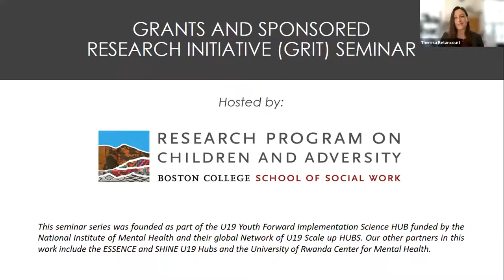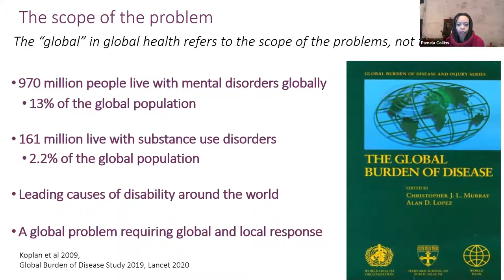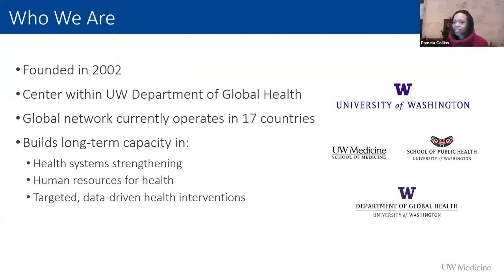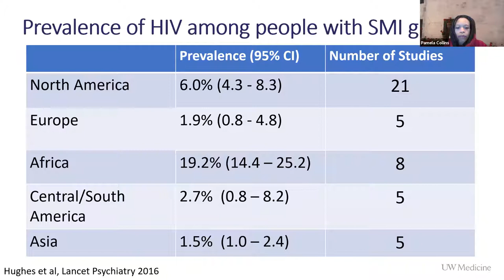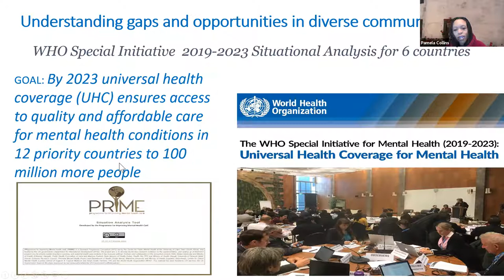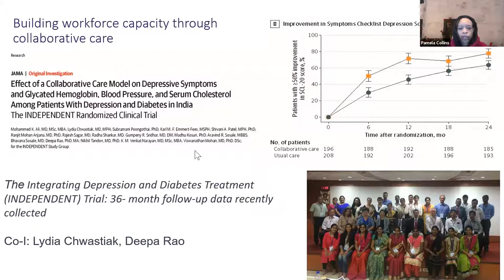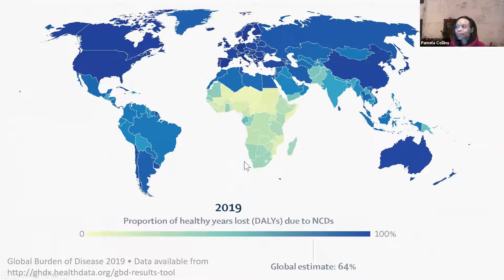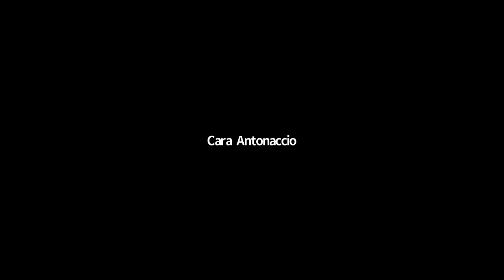GRIT: Pamela Collins - Keeping Mental Health on the Global Agenda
Keeping Mental Health on the Global Agenda: Opportunities at the Intersections

Monday, March 29th, 2021 at 10:00 a.m. EST

Over the last 30 years, mental disorders have remained among the most important drivers of global disease burden. Lessons learned in perinatal mental health, HIV prevention, care and treatment, and non-communicable disease management show that strategies for integrating care are feasible in high-resourced and lower resourced settings. Momentum is growing in global HIV programs and in the global mental health community to address the need for care alongside interventions to promote mental health and wellbeing. Two centers at UW directed by Dr. Pamela Collins-- UW Global Mental Health Program and the International Training and Education for Health (I-TECH)--are tackling these challenges and inviting opportunities for expanding implementation of evidence-based care and prevention of mental and substance use disorders.

Speaker Bio
Dr. Pamela Collins is Professor of Psychiatry and Behavioral Sciences and Professor of Global Health at the University of Washington, where she is executive director of the International Training and Education Center for Health (I-TECH) and the UW Global Mental Health Program—an interdisciplinary program dedicated to the prevention and treatment of mental health conditions in low-resource settings locally and around the world. Prior to her current role, she was director of the Office for Research on Disparities & Global Mental Health and the Office of Rural Mental Health Research at the National Institute of Mental Health (NIMH) (USA). Her leadership led to the launch of research initiatives to extend mental health services in Africa, Asia, Latin America, and the Middle East, as well as research to reduce mental health disparities among diverse racial and ethnic groups and Indigenous communities in the United States. Dr. Collins’s own research focuses on the intersections of mental health and HIV care in the US and sub-Saharan Africa and the mental health needs of urban adolescents in the global context. Dr. Collins completed her undergraduate studies at Purdue University. She obtained her M.D. from Cornell University Medical College and a Master of Public Health from Columbia University’s Mailman School of Public Health. She completed residency training in psychiatry at Columbia University and postdoctoral fellowship training at Columbia University and Harvard Medical School. She was formerly an associate professor at Columbia University’s Mailman School of Public Health and College of Physicians and Surgeons